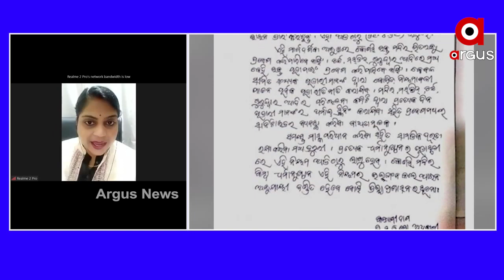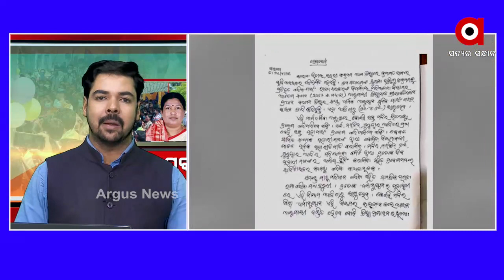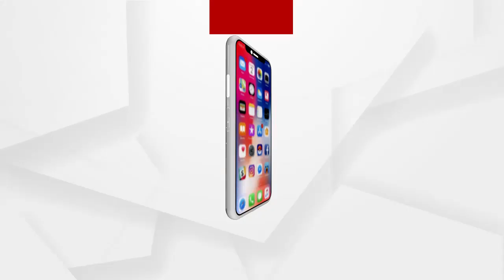DISCUSSION: ନିୟମକୁ ଫୁ